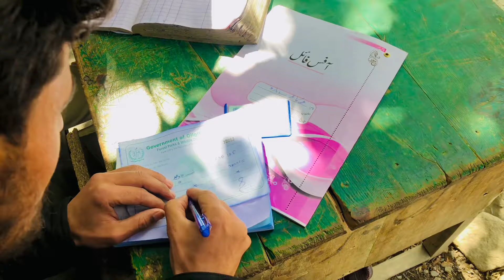Scary Ghost Prank Gone Wrong At Skardu | We Stuck At Deosai Plains | Travel To Sheosar Lake | Arobil